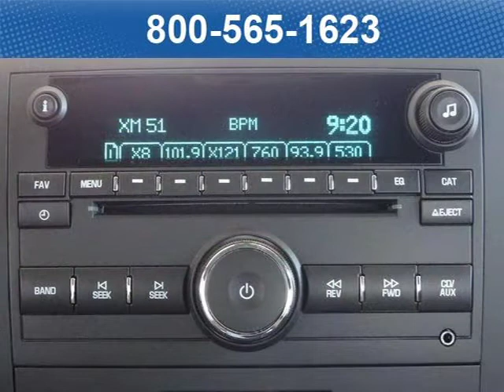2013 Chevrolet Silverado C1500 San Diego CA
Bob Stall Chevrolet

Price: $ 37,035
Mileage: 0
Trim:
Ext. Color: Deep Ruby
Int. Color:
Transmission: automatic
Engine: 4.8-Liter 8-Cylinder 302HP
Doors:
Stock No.: 135047
VIN: 3GCPCSE07DG130126